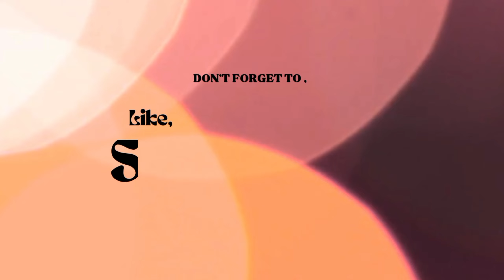Aaj fir se kuttar karva di | aaj mera snan late ho gya😞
Aaj fir se kuttar karva di

Hi 👋👋 guys
                                     I hope you all so good👍🏻